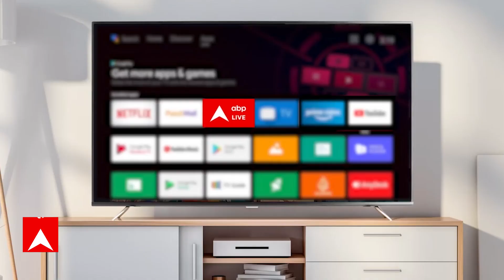ZEE TV: Shabir Ahluwalia ने शेयर की सीरियल Shiv Shakti से जुडी एक झलक | Hot News